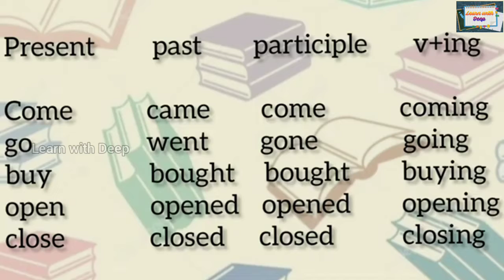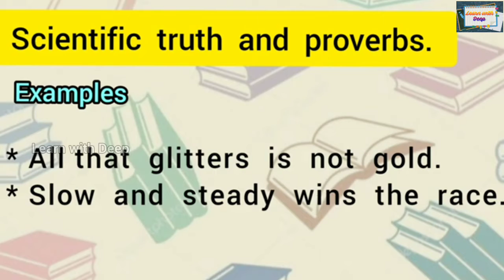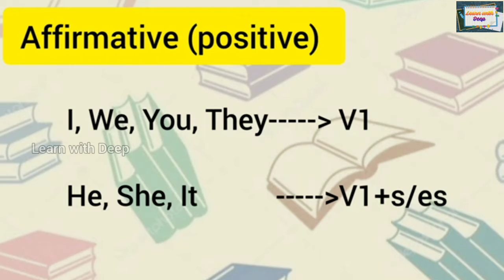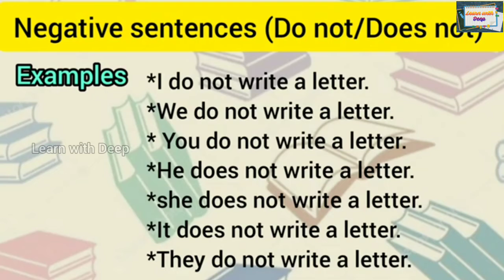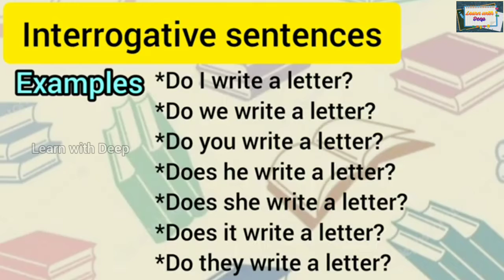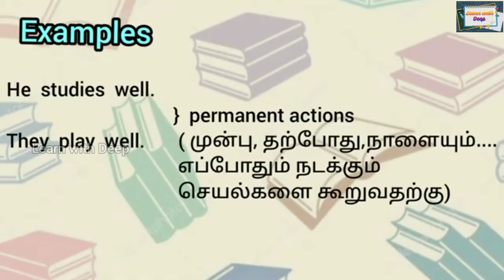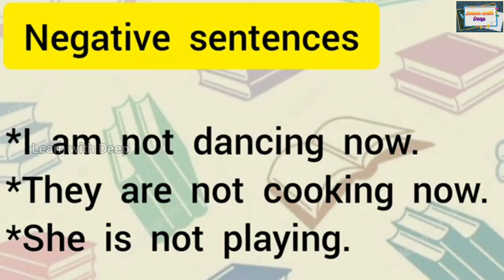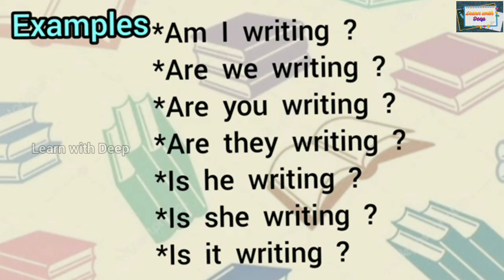English |Tenses part 2| Simple present & Present continuous tense| Bilingual explanation| Grammar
Tenses part 2. Simple present tense and Present continuous tense... Bilingual explanation...